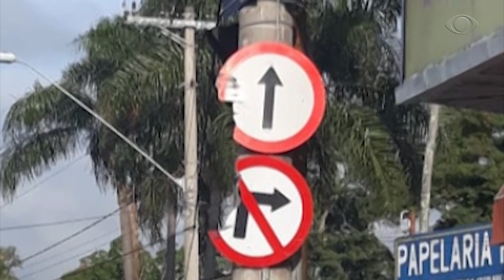BAND CIDADE 1ª EDIÇÃO 13 05 2019 PARTE 01